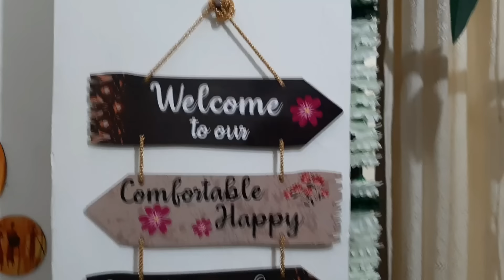meeshohaul *20 PRODUCTS* Mind Blowing Randon HOME DECOR Finds From Meesho Under 199rs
1. Hojo makeup vanity box

2. Riya Craft Premium Unique Stylish Tribal Women 4 Pcs.MDF Wood  Cut Out Set Wall Home Room Office Wall Art- Colorful

3. TRUEFAB  Wooden Wall Hanging Decorative Items For Home Decoration|Office Decor(WH_7304N)

4. RSCT 50 Watt LED Ultra Thin Slim IP65 Metalled Waterproof Brick Outdoor COLORE CHANGEABLE Flood Light ( MULTI COLOUR) PACK OF 1

5. Nk traders Artificial Fancy Wall Hanging Garland Money Plant Leaf Bail/ Creeper for Special Occasion Decoration, Home, Office, Festival Theme Decoration (Green, Length 7 Feet) - Pack of (06)

6. Lippan ® Home Decor Botanical Wood Wall Decor Set

7.  Shivmaan Art Decorative Wooden Wall Hanging Square for House Decoration Item

8. TRUEFAB Designer MDF Wooden Wall Hanging for Home|Office|Gift (WPS_127N, Set of 11)

9. Macrame wall hanging shelf

10. AKP 6-Piece Realistic Artificial Plant Set for Home Decor and Living Room lifelike faux plants - Perfect Gift Idea

11.  Beautiful Wooden Antique Folding Side Table (Brown) Tableware

12. HYMS Home Decor Wooden Stool Set/ Garden Decor/ Decorative Fold-able Stool

13. BSB HOME Microfiber 144 TC Football Printed Double Bedsheets with 2 King Size Pillow Cover (90X90 Inches, 7.5 x 7.5 Feet, Dark Blue and Light Blue)

14. PAPER PLANE DESIGN Aesthetic Boho Posters For Room Decoration Set Of 12, A4 size (29 x 21 cm)

15. Bikri Kendra 32 Hexagon with 20 Butterfly Silver mirror stickers for wall, hexagon mirror wall stickers, acrylic mirror wall decor sticker, hexagonal mirror wall sticker, wall mirror stickers, wall stickers for hall room, bed room, Kitchen. (Silver32)

 Copyright- everything you see in this video is created by me (shreya) unless stated otherwise. Please do notuse any photos or content without first asking